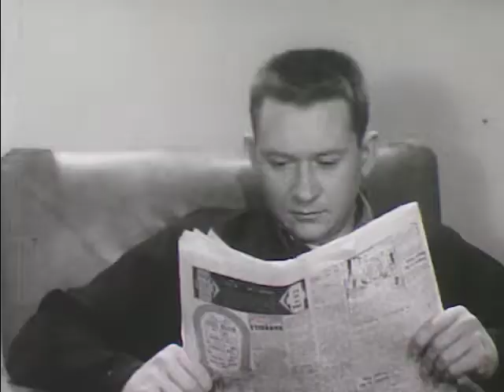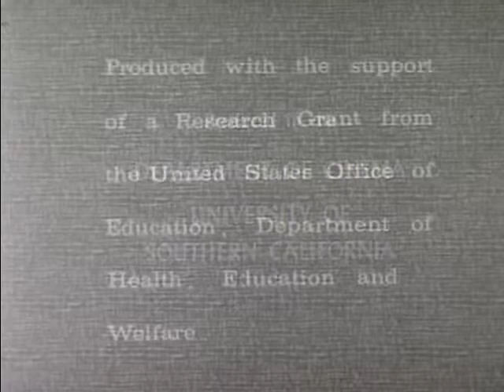Holding The Reins (1962)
This film describes a mother, Mrs. Carter, helping her daughter Barbara develop her language skills through various activities and games. The mother and father have become skilled at providing a specific time and place for concentrated activity, and they know that to be successful, they need to mix enjoyment with learning. The film also mentions that the mother uses different materials and activities each day to keep Barbara's interest and that she uses a checklist to ensure that everything is prepared for the next day's lesson. The film also touches on the importance of parents guiding and making decisions for their children, as Barbara doesn't yet understand the importance of developing language. The mother also tries to avoid any other points of controversy and manages the situation so Barbara has the choice of the activity or boredom.